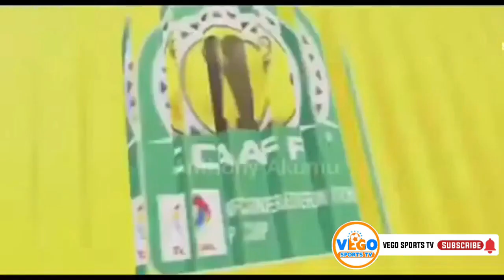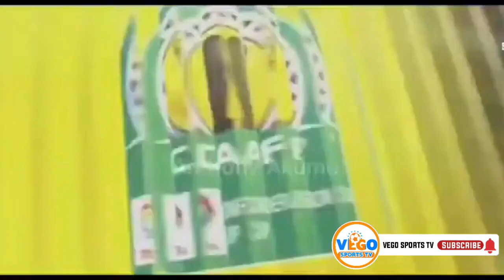アンソニー・アクム選手プレー集